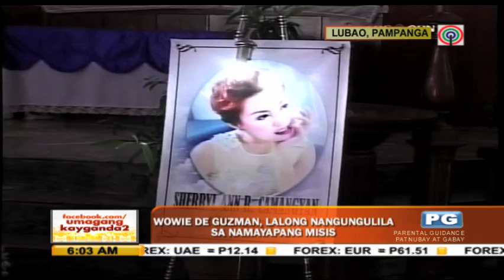Wowie on wife's death: Kailangang i-let go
Dancer and former actor Wowie de Guzman said it is hard to face the reality that his wife will never come back. Sheryl Ann, 26, died a month after giving birth to their first child, Alex Rafael.